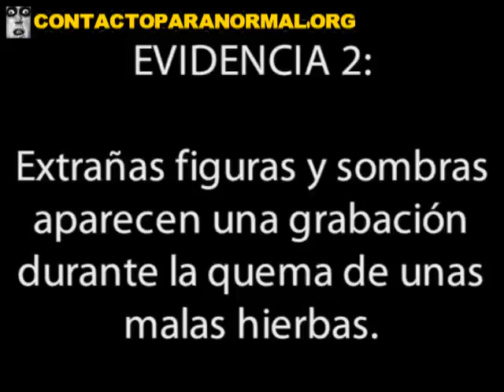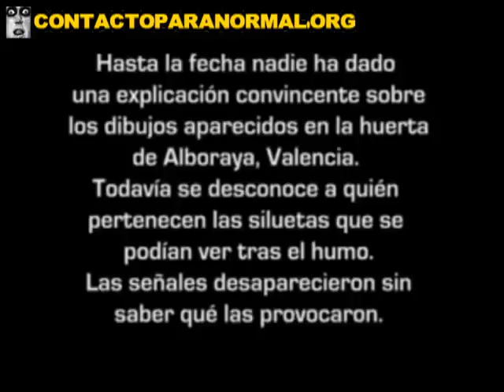外国人在一个果园 西班牙